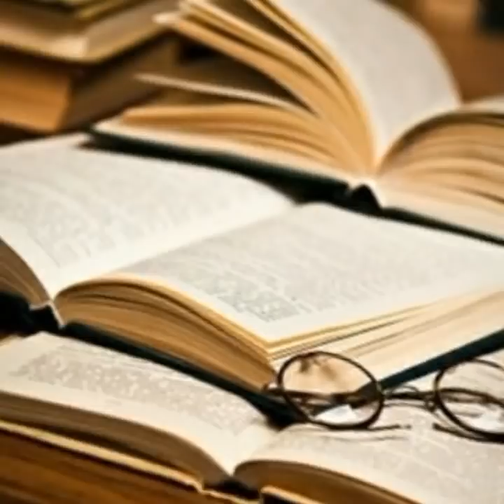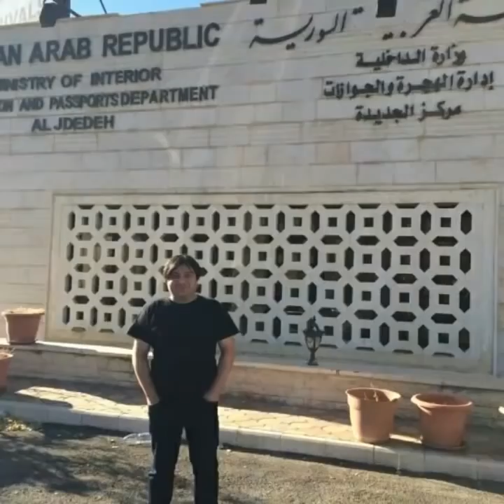Ода Антитопору от подписчиков